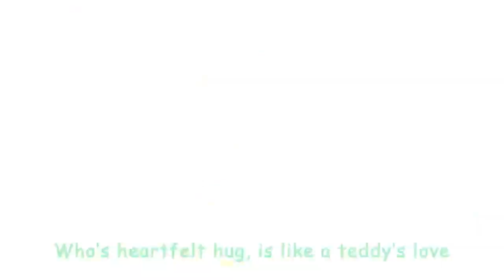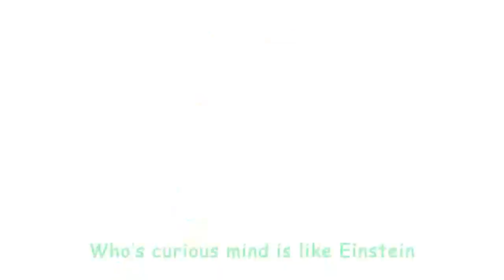JJ Song - CoComelon Nursery Rhymes & Kids Songs